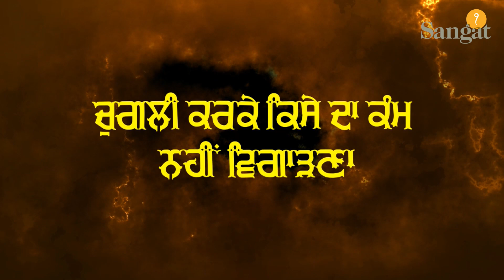੫੨ ਬਚਨ - 52 Hukam of Sri Guru Gobind Singh Ji - ੫੨ ਹੁਕਮ - ਸ੍ਰੀ ਗੁਰੂ ਗੋਬਿੰਦ ਸਿੰਘ ਜੀ - EP43